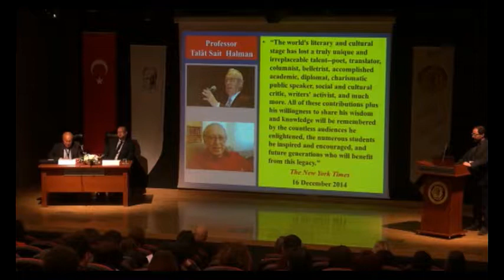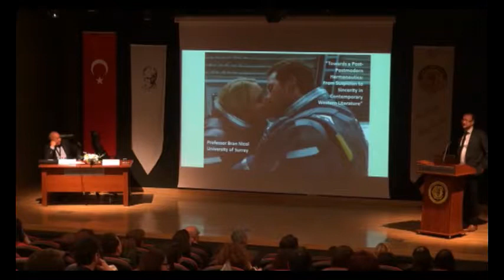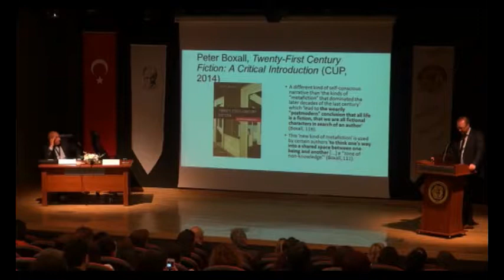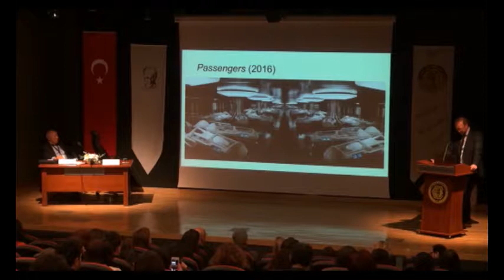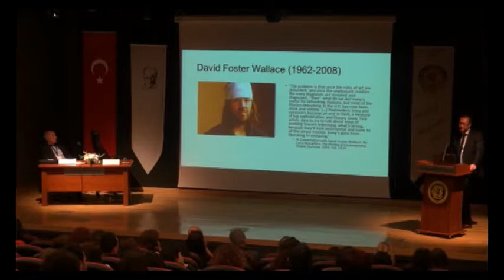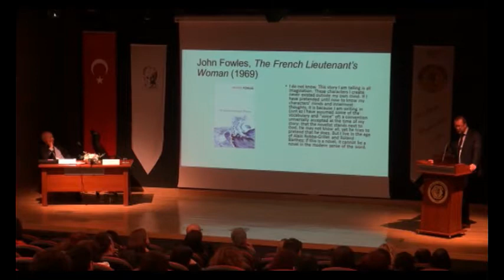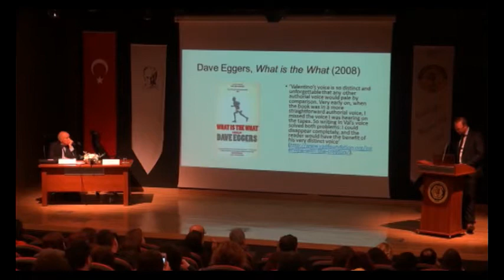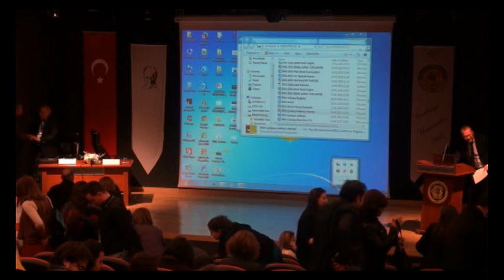IDEA 2017: Bran Nicol "Towards a Post-Postmodern Hermeneutics"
Keynote Speech at Cankaya University, Turkey (11th Idea Conference)
"Towards a Post-Postmodern Hermeneutics: From Suspicion to Sincerity in Contemporary Western Literature"
by Bran Nicol, Professor of English Literature at the University of Surrey.

Amongst the many former leading theorists of postmodernism to have heralded its end in the early
twenty-first Century, the American critic Ihab Hassan argued that by the late 1990s postmodernism
has become so dominant as a “hermeneutic device” that we couldn’t avoid seeing the postmodern-tindted glasses”. Postmodernism had, he explained, made it impossible to read the culture of literature past and present without privileging “excesses of parody and pastiche […] paratactical lists […] self-reflexive ironies” (Hassan, 2003)

By this logic, the demise of postmodernism is, curiously enough, also the story of its triumph – a paradox neatly captured in the doubleness of the title of Mary K. Holland’s 2013 book, Succeeding Postmodernism.

The account of the demise of postmodernism and its replacement by a new paradigm (post-postmodernism? metamodernism? Hypermodernism? ‘popomomo’? etc.) is as they say another story, one that has already begun to be told. This talk begins from the premise that the postmodern glasses referred to by Hassan have been removed, and the context for analysing contemporary fiction has changed. I want to explore the calls by contemporary novelists and critics, especially in the United  States, to read and write in ways which escape the trap of ‘postmodern’ hermeneutics. In particular, I want to consider in detail perhaps the most dominant and characteristic refrain of the contemporary novel after postmodernism: the value of what David Foster Wallace once termed sincerity, an alternative to regarding the world ironically, and the foundation of a new relationship between author and reader, or artist and client.

This talk examines the shift from suspicion to sincerity in twenty-first century fiction by focusing on what sincerity might be in literature, and how it might work. Is contemporary fiction, by Wallace and others, really more sincere than that of postmodern forebears? To provide a framework for the the comparison I will draw on Paul Riceour’s Notion of a “hermeneutics of suspisioné and its alternative, a épostcritical” “hermeneutics of faithé (Ricoeur, 1970), and look at the work kof three American novelists: Kurt Vonnegut’s  Slaughterhouse Five, Paul Auster’s City of Glass, and recent fiction by Wallace and Dave Eggers.